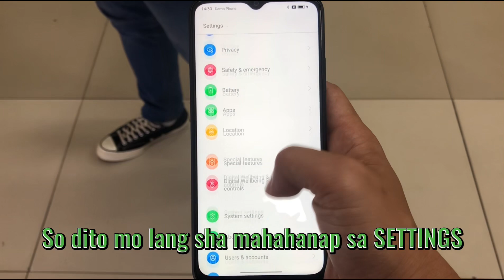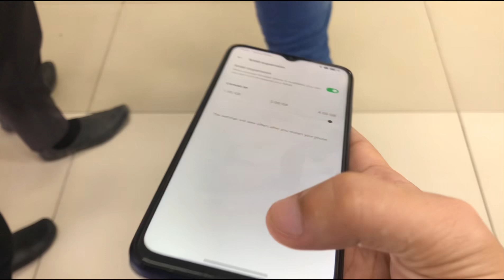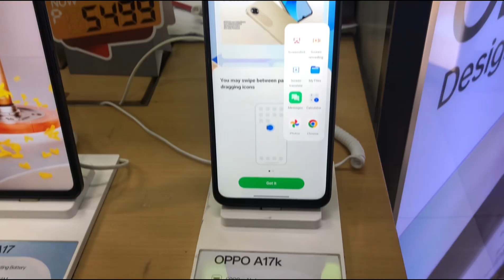OPPO A17k na may up to 4gb Extended RAM | sa halagang 5,999 ??! / LAKAS NITO !!!!!